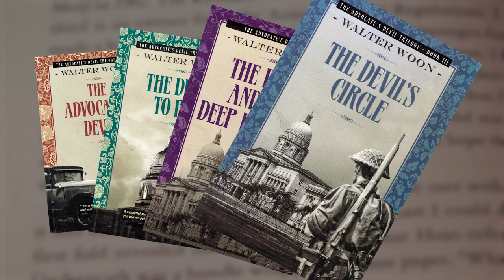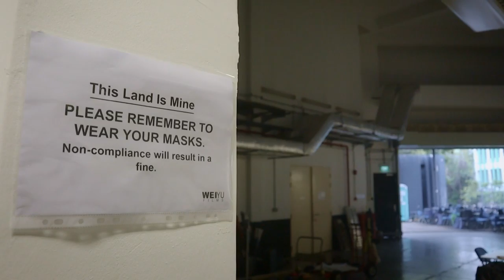This Land Is Mine: Special | An exclusive look at behind-the-scenes of the production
An exclusive look at the new period drama series This Land Is Mine, takes us on a journey behind-the-scenes of the production, and reflects on how the themes of the show -- identity, justice and loyalty -- can transcend historical context to be relevant today.